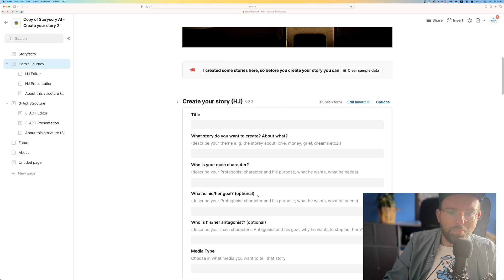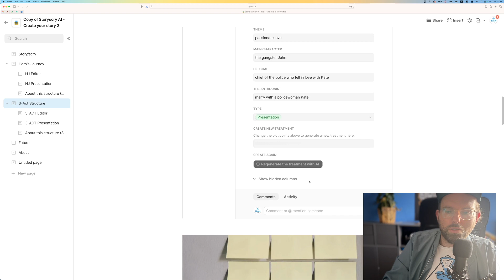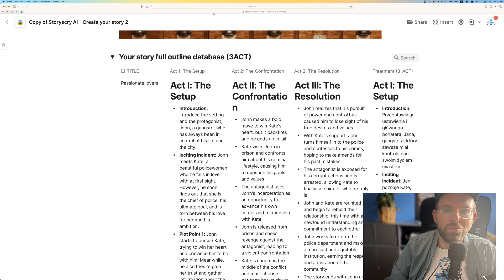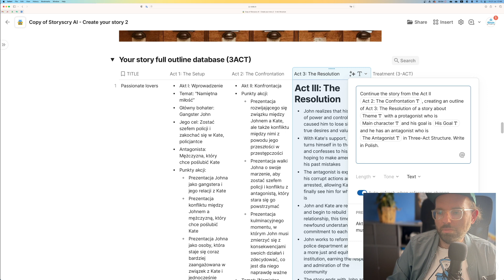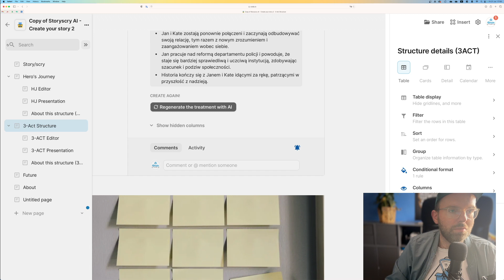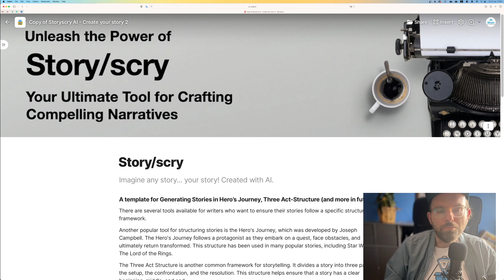Pisanie opowieści z Coda AI po polsku! Jak przerobić mój szablon na PL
🎬 W tym vlogu na YouTube pokażę Ci, jak przerobić ten mój darmowy szablon struktury opowieści na język polski! Szablon ten jest niezbędnym narzędziem dla pisarzy i twórców, którzy chcą tworzyć przekonujące narracje. Skupię się na dwóch popularnych ramach, Trzy-Aktowej Strukturze i Podróży Bohatera (Autora), i wyjaśnię, jak można je wykorzystać do tworzenia historii dla różnych mediów, takich jak książki, filmy, gry, kampanie marketingowe i produkty.

Ponadto pokażę Ci, jak dostosować szablon do języka polskiego i jak wykorzystać go do tworzenia opowieści w naszym ojczystym języku. Nauczysz się, jakie elementy struktury opowieści są kluczowe, jak je uzupełnić, aby stworzyć spójną i atrakcyjną opowieść.

Ten tutorial vlog jest niezbędny dla każdego, kto chce stworzyć przekonujące historie w języku polskim!